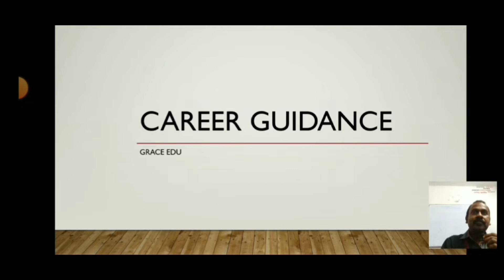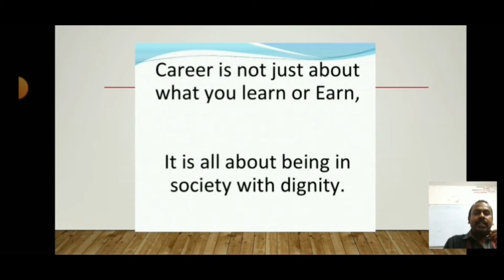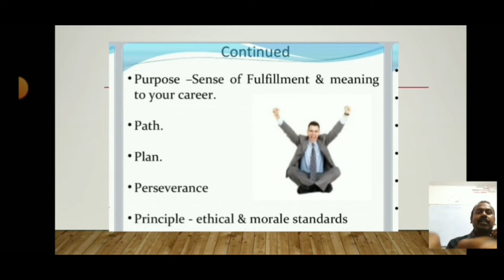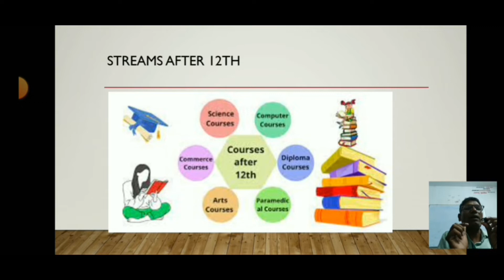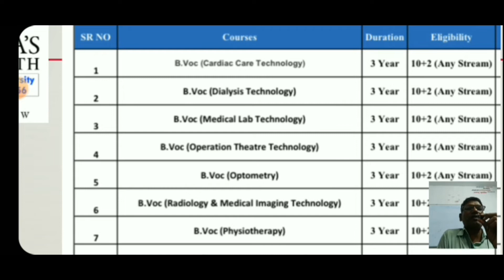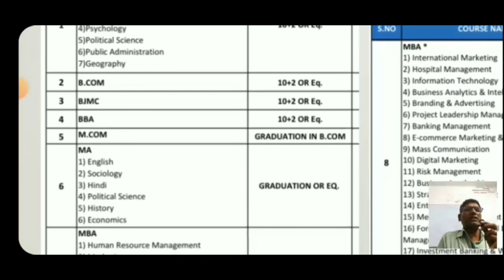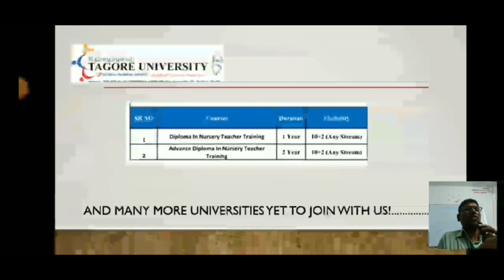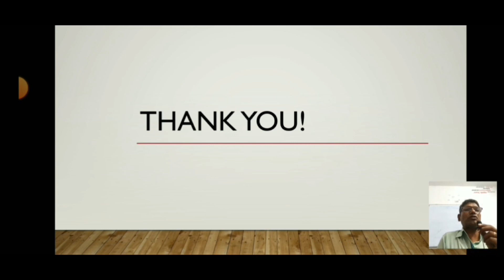CAREER GUIDANCE - DISTANCE EDUCATION